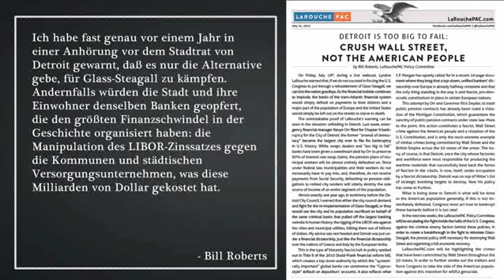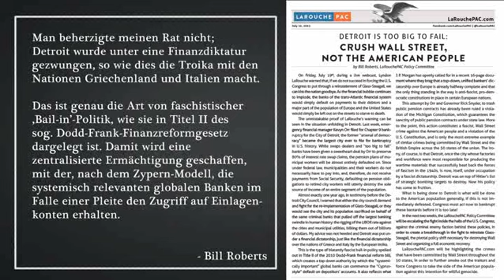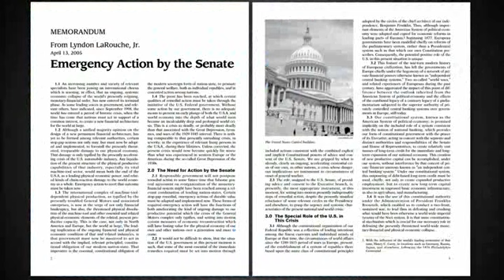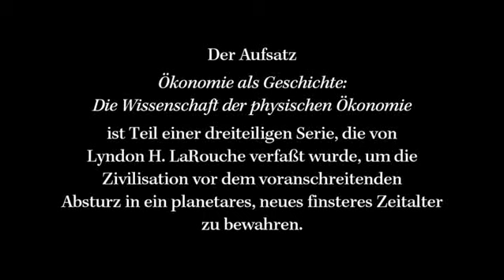Detroit ist nur der Anfang: Banken statt Bürger!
Die verpaßte Chance von 1989
Georgi Dimitroff, Bulgarischer Kommunist:
„Faschismus an der Macht ist die offene, terroristische Diktatur der reaktionärsten, chauvinistischsten, am meisten imperialistischen Elemente des Finanzkapitals!"